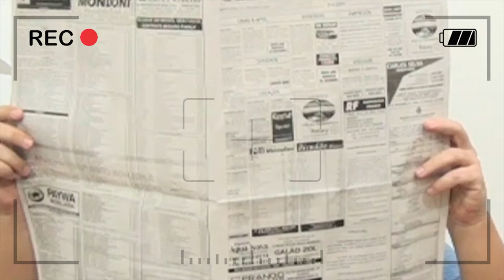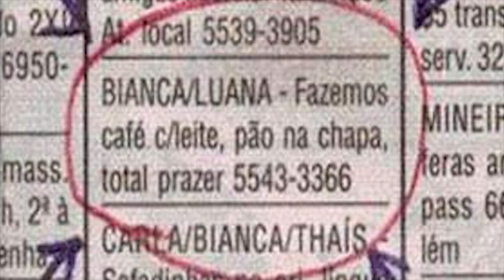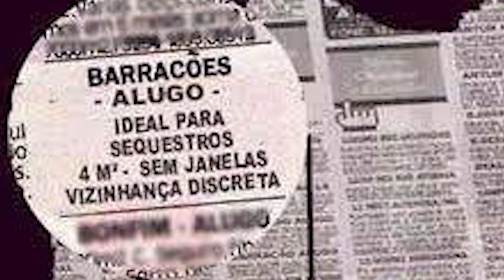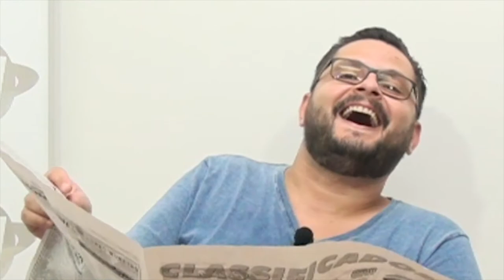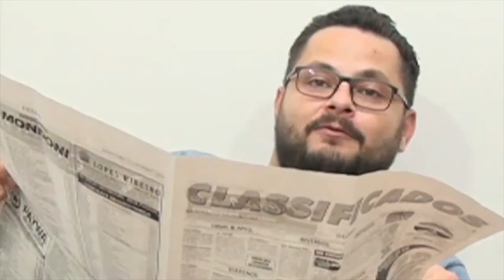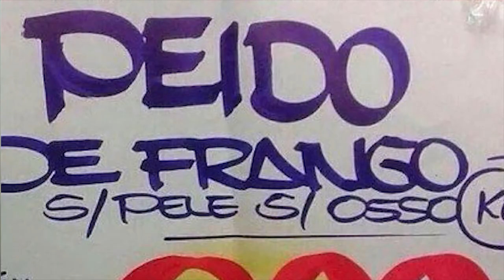Pode Acreditar - 21/03/2018 - VOCÊ SABE O RESULTADO DO CRUZAMENTO DE UM BOI COM UM FRANGO??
Apresentação de Thiago Alves.

Os melhores anúncios que você verá hoje, amanhã e depois de amanhã!